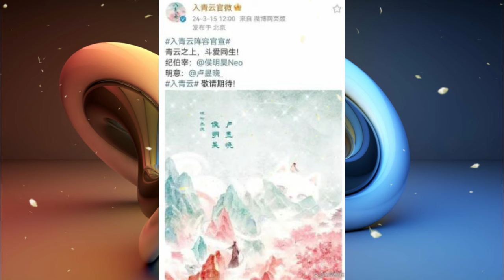Lu Yuxiao's career is taking off, "Five Blessings" is being filmed, and the heroine of the drama has